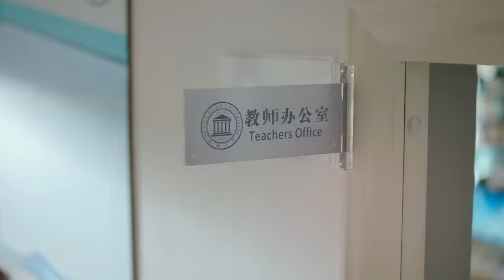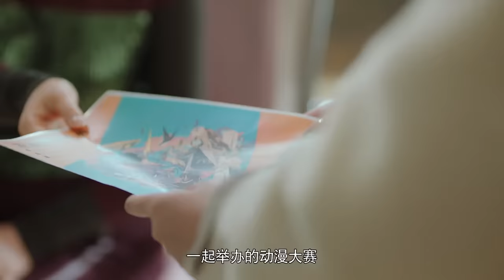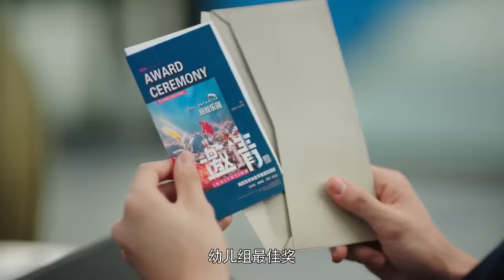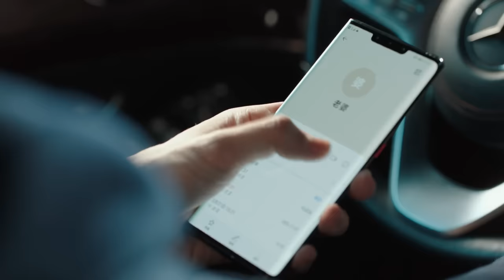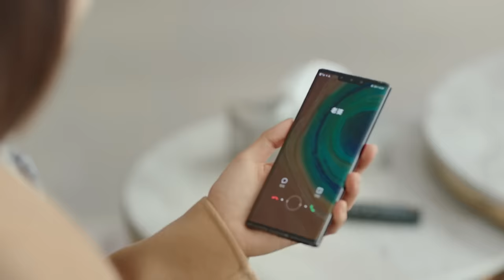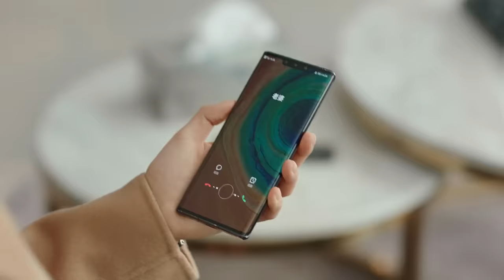小三上位正得意，不料丈夫帶原配進公司宣告她的正宮地位，瞬間讓她無地自容！【原来你是这样的顾先生 Hello Mr. Gu】中国电视剧